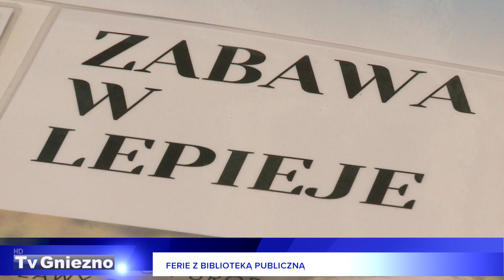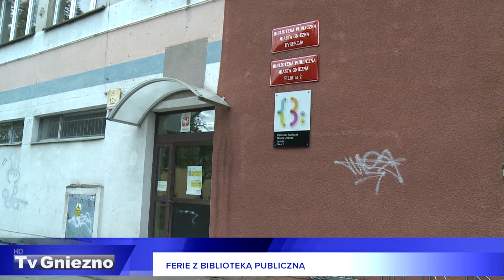Ferie z Biblioteką Publiczną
Biblioteka Publiczna Miasta Gniezna z ofertą dla dzieci i młodzieży na ferie zimowe. Zajęcia dla nich będą prowadzone od poniedziałku przez nadchodzące dwa tygodnie we wszystkich filiach książnicy. Najmłodszych na specjalne warsztaty zapraszamy niemal tradycyjnie do wypożyczalni przy ulicy Mieszka, a na tych nieco starszych czekać będzie wyzwanie w postaci prac technicznych i nie tylko w innych placówkach.